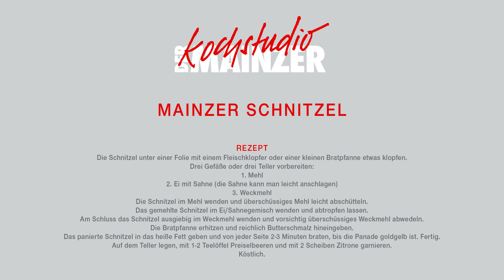Theo kocht "Mainzer Schnitzel" (kochstudio DER MAINZER)